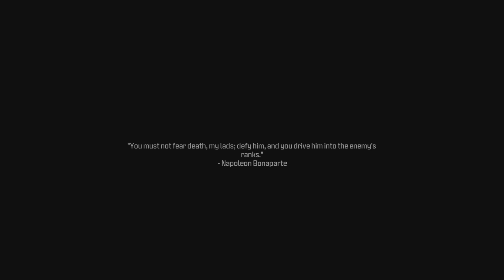Infiltrating a Private Island | Modern Warfare III - Oligarch